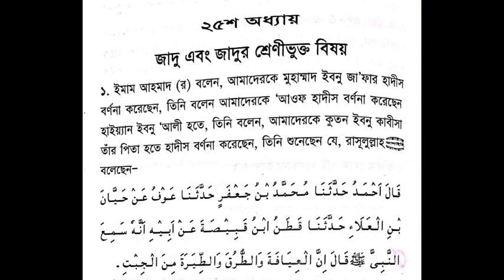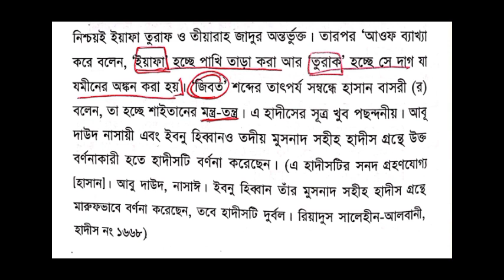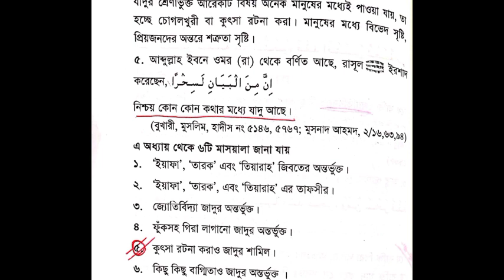পর্বঃ-২৫ ┇ যাদু এবং যাদুর শ্রেণীভুক্ত বিষয় ┇ কিতাবুত তাওহিদ ┇ Insight Audio Book ┇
🧡🧡🧡🧡কিতাবুত তাওহিদ💛💛💛💛
সকল পর্ব পাবেন এই প্লেলিস্টে

📓📓বই সম্পর্কে📓📓
যে আল্লাহকে ভয় করে, আল্লাহ তার জন্য রাস্তা তৈরি করে দেন এবং এমন উপায়ে তাকে রিযিক দেন যে, সে কল্পনাও করতে পারে না”। সূরা তালাক, আয়াত : ২-৩
নির্দিষ্ট জায়গায় হত্যা করার জন্য অশ্বারোহী উদ্যত হলে তার হাত অচল হয়ে যায় এবং তার অন্তরাত্মা ভয়ে কেঁপে উঠে। অবশেষে তাঁকে হত্যা না করেই তারা চলে যায়। শেষ পর্যন্ত তিনি দিরইয়ার মুহাম্মাদ ইবনে সুয়াইলাম উরাইনীর গৃহে আশ্রয় নেন। তাঁকে দেখে উরাইনী রাজা ইবনে সউদের সম্ভাব্য প্রতিরোধের ভয়ে প্রথম দিকে অস্থির হয়ে উঠেন এবং পরে শায়খ মুহাম্মদের সাথে আলোচনার পর ধৈর্য ধারণ করেন।কিতাবুত্ তাওহিদ’ বইটি মহান আল্লাহর তাওহিদের ওপর এককালজয়ী গ্রন্থ। অনেকগুলো অধ্যায় রয়েছে এই বইয়ে, যেগুলোর প্রতিটিতে একাধিক শিরকি কর্মকাণ্ডের বিস্তারিত বর্ণনা রয়েছে। আশা করি বইটি মনোযোগের সঙ্গে আপনারা পাঠ করবেন এবং শিরকমুক্ত জীবন গঠনে প্রত্যয়ী হবেন। এই বইয়ের লেখক, ব্যাখ্যাকার, সংকলক, অনুবাদক, সম্পাদক এবং এই বই প্রকাশের বিভিন্ন পর্যায়ে যারা যত সহযোগিতা করেছেন, মহান আল্লাহ তা কবুল করে নিন। তাদের প্রত্যেককে উত্তম বিনিময় দান করুন। তাদেরকে শিরকমুক্ত তাওহিদের নির্মল আলোকচ্ছটায় আলোকিত জীবন গঠনের তাওফিক দান করুন।